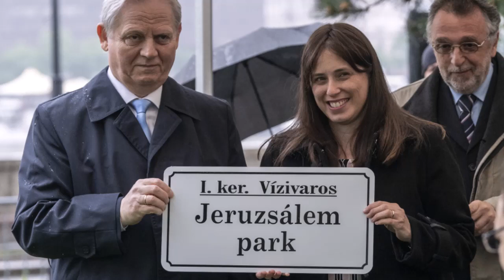Sugár András: Németh Sándor is részt vett a Jeruzsálem Park megnyitóján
Parkot neveztek el Jeruzsálemről Budapesten. Ennek kapcsán nyilatkozott a Hit Rádiónak Sugár András, a Hit Gyülekezete lelkészi hivatalvezetője. A megnyitón részt vett Németh Sándor, a Hit Gyülekezete vezetőlelkésze is. Sugár András rádiónknak elmondta, öröm számára, hogy az Izraellel történő diplomáciai kapcsolatfelvétel és a Hit Gyülekezete legitim elismerése egy évben történt.

Műsorvezető: Varga Zoltán
Szerkesztő: Hajnal Virág Eszter
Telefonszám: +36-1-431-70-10